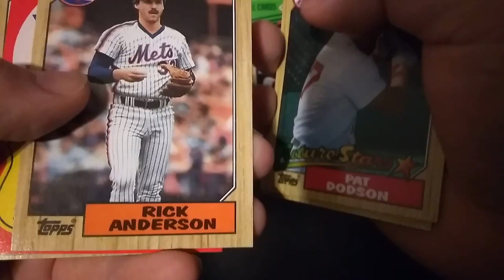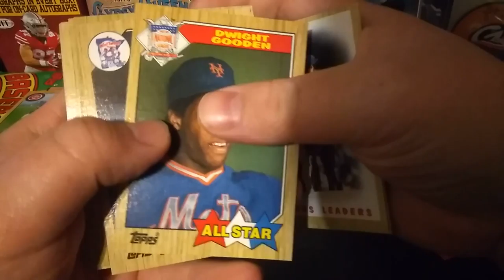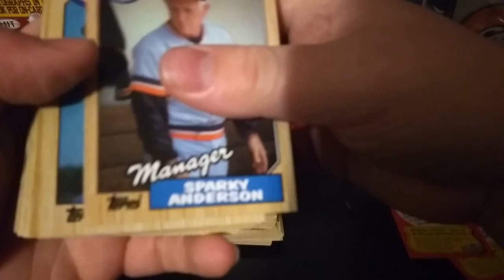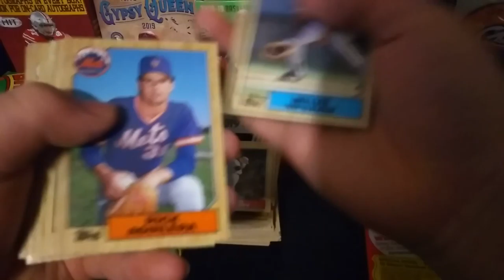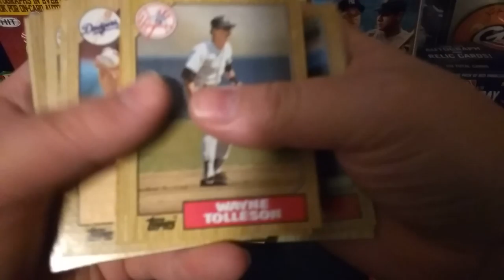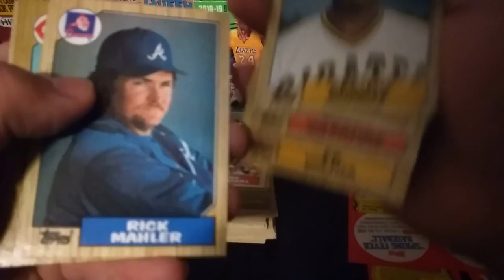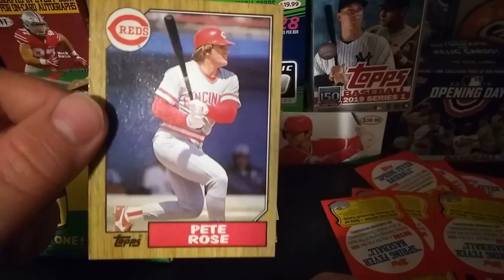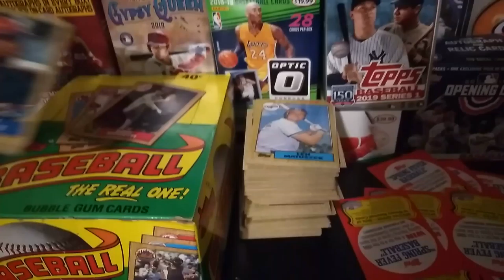1987 Topps Baseball Wax Box Break #1 Part 2